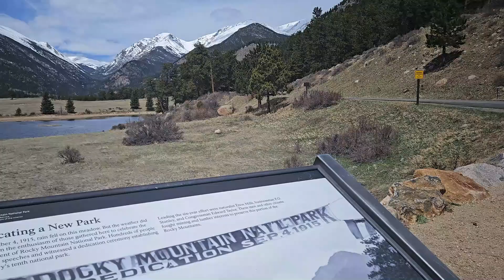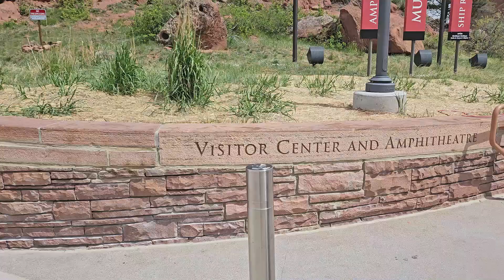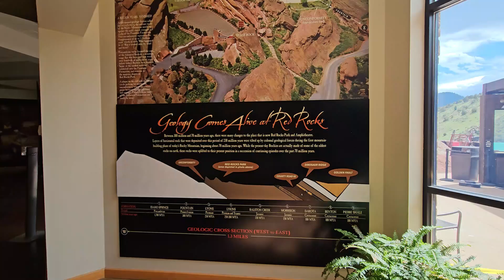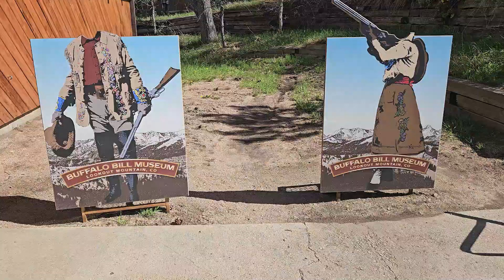Denver = 01 a 06/05/2024